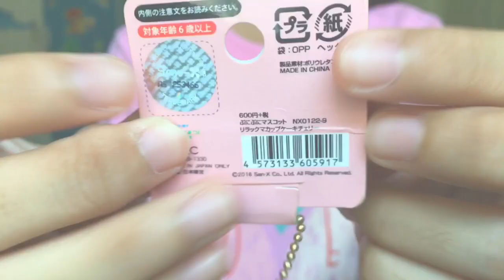🙀😒😑กล้องแบตหมด🎥 | 🍑สุ่มบีบสกุชชี่😬 | 😊Cream Sweet Cafe😬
สวัสดีทุกคนนน🤗ยินดีต้อนรับสู่แชแนว✌🏻Cream Sweet Cafe 🎊

🎉About Me🎉
1.My name?
-My Name is Cream😋
2.I'm Grade?
-M.2✌🏻
3.Age?
-12-13👧🏻
4.My Birth Day?
-08 Jun 04 [08/06/47]🎂
5.Camera?
-Canon Eos M10📷
6.My Phone?
-IPhone 6s📱
7.APP Thumnail?
-Line Camera&Phonto&Picart🖥
8.APP Editing?
-IMovie📲
9.My School?
-Suankularb Wittayalai Thonburi School🏫

📱My Social📱
Line : creamlalitsa👍🏻
instragram : cream_lalitsa2,cream_lalitsa,cream_najaaa😂
Bigo Live : cream5034🤗
Musical.ly : cream_2547🔮

🔮My Address🔮
ด.ญ.ลลิตสา แก่นสนธิ์
27/13 หมู่บ้านพิศาล ถ.เลียบทางด่วนฯ เขต/แขวง ทุ่งครุ กทม.10140

K.Lalitsa Kanson
27/13 Village Pisan,Liap Thang Duan Road,ThungKru Zone,ThungKru District,Bangkok 10140💘

👋🏻See You Rater Good Bye👋🏻